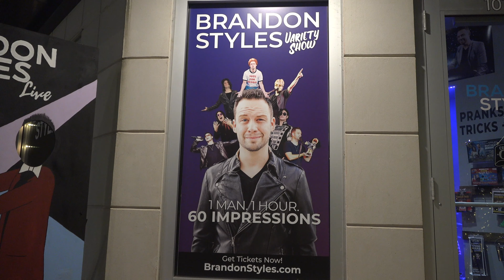Brandon Styles Live Variety Show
Brandon Styles is a multitalented entertainer. He does comedy, dancing and singing impressions, and magical illusions.  His passion for entertaining began as a child, and he’s now entertaining audiences in coastal Alabama at his own theatre at OWA in Foley, Alabama.